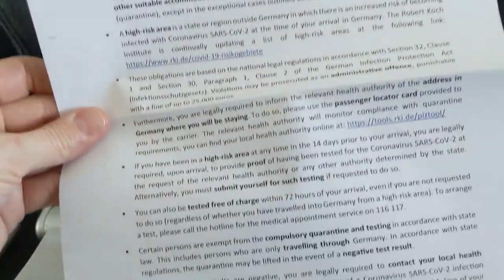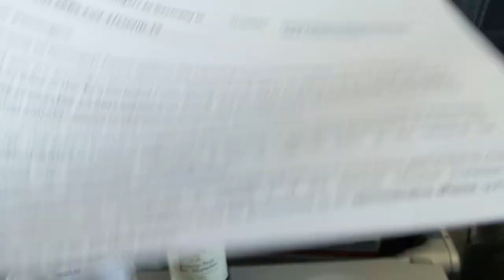FRENCHPRESSO (Slow, Easy French) - Avion vide à cause de la Covid